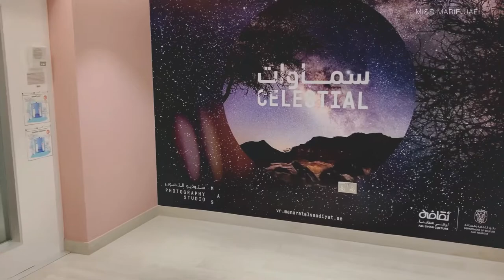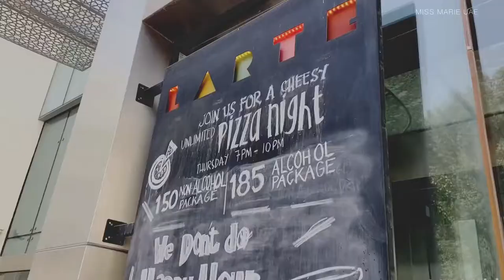FREE THINGS TO DO IN ABU DHABI 2021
Are you looking for free things to do in Abu Dhabi 2021 ? Here’s Part 1 of my Abu Dhabi Vlog series where I feature places to see in Abu Dhabi for free 2021.

Location: Louvre Abu Dhabi
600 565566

Flagpole Breakwater Marina/ Heritage Village:
Location: Emirates Heritage Club Heritage Village - نادي تراث الإمارات - القرية التراثية‎